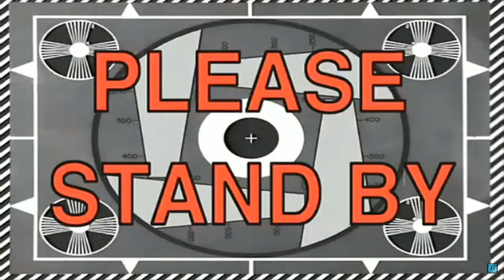Best of OverdrivedClaw 2018